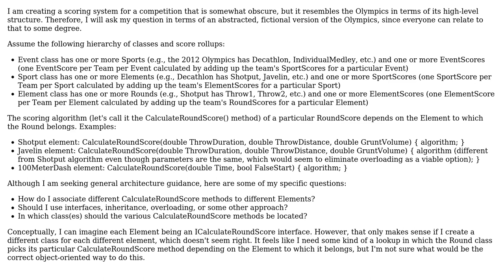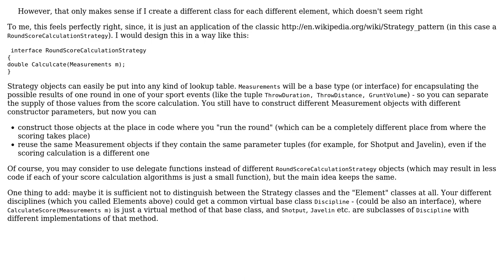Software Engineering: Different scoring algorithms for different competition elements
With thanks & praise to God, and with thanks to the many people who have made this project possible! | Content (except music & images) licensed under CC BY-SA | Music | Images & others | With thanks to user MikeWazz user Doc Brown and the Stack Exchange Network Trademarks are property of their respective owners. You are responsible for your own actions.